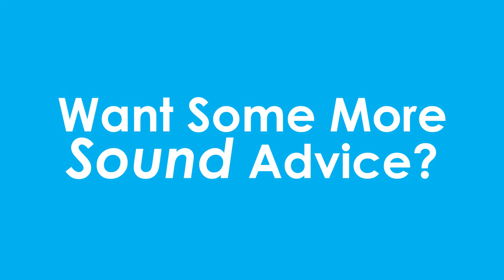Jeff Rosenblum's Sound Advice